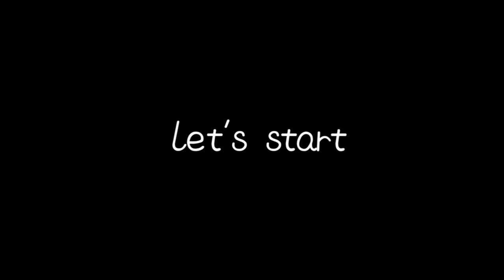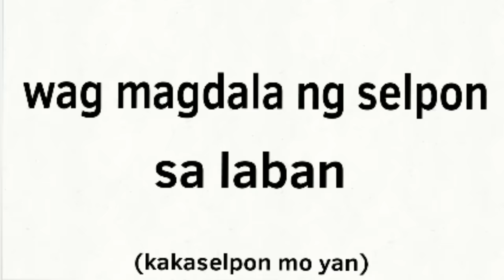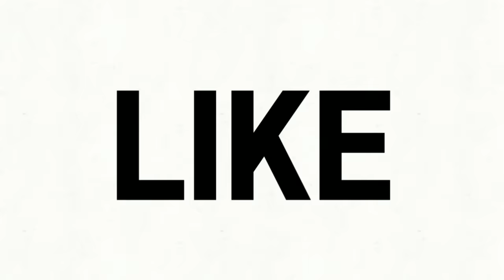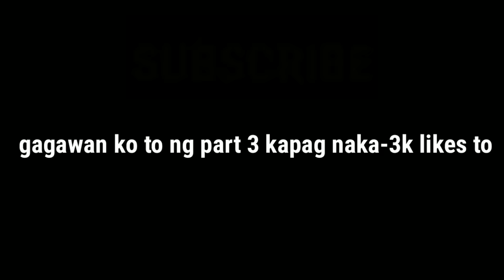MALIKOT NA PAG-IISIP|PART 2|PinoyAnimation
MALIKOT NA PAG-IISIP|PART2|PinoyAnimation|